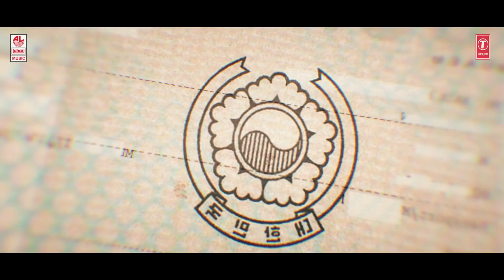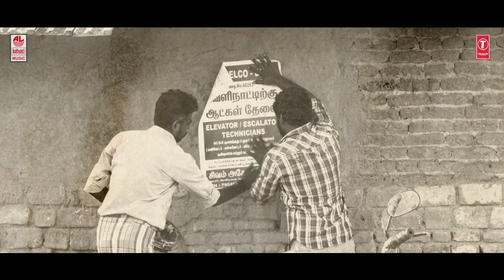Paravaigala Video Song | Ka Pae Ranasingam | Vijay Sethupathi, Aishwarya Rajesh |Ghibran|P.Virumandi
T-Series Tamil presents  Paravaigala Video Song from Ka Pae Ranasingam Tamil Movie, starring Vijay Sethupathi, Aishwarya Rajesh Music By Ghibran Lyricist By Vairamuthu.

Song: Paravaigala
Album/Movie: Ka Pae Ranasingam
Artist Name: Vijay Sethupathi,Aishwarya Rajesh
Singer: Manikandan Perumpadappu
Music Director: Ghibran
Lyricist: Vairamuthu
Music Label: Lahari Music

Movie  Credits:
Writer & Directed: P Virumandi
Producer: Kotapadi J Rajesh
Production  company: KJR  Studios
Cast: Vijay Sethupathi, Aishwarya Rajesh Cinematography: NK Ekhambaram
Dialogues: Shanmugam Muthusamy
Editor: T Shivanandeeswaran
Art: Lalgudi N Ilayaraja
Lyricist: Vairamuthu
Action  choreography: Peter Hein
Costume  Designer: Preethi Nedumaran
Pro: Nikil Murugan
Creative Promotions: BeatRoute
Stills: Naren
Designs: Prathool  NT
Lyric Video Motion Graphics Animation: Manibharathii Selvaraj, BeatRoute